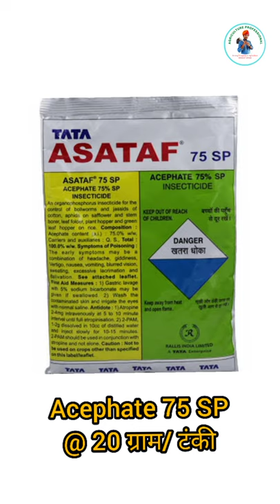जीरे में एफिड/ माहु/ चेपा कीट का प्रकोप (Aphid insect in cumin)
नमस्ते, मैं हेमन्त वर्मा, जोधपुर, राजस्थान और  एमएससी कृषि एएयू आनंद गुजरात से है। मैं यहां कृषक समुदाय में समृद्धि लाने के लिए हूं, इसलिए "Agriculture Professional" में आपका स्वागत है| हमारी सेवाएं हैं- कृषि ज्ञान प्रदान करना, कृषि समाचार अपडेट करना और कृषि संबंधी समस्याओं पर समाधान खोजना।